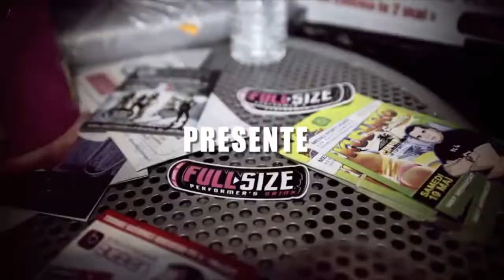SOIREE FULLBABES Discotheque Stardance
SAMEDI 18 AOUT au STARDANCE
Pour la première fois dans le centre de la France, retrouvez les Fullbabes officielles qui mettrons le feu au dancefloor du STARDANCE avec la boisson FULL SIZE Aphrodisiac energy . KDOS/ DEGUSTATIONS / HOTESSES toute la nuit !
( SOIREE GUEST , sans augmentation des tarifs )